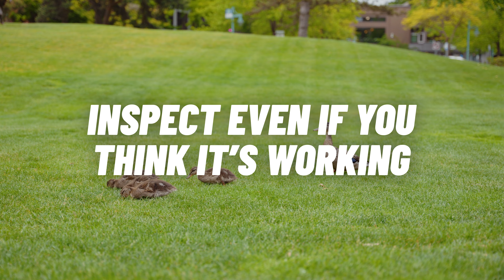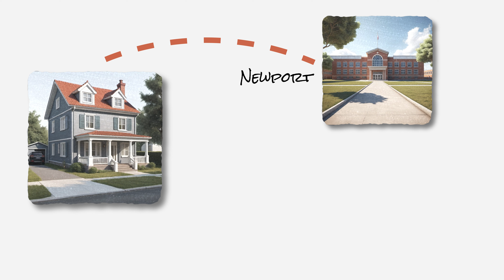Seattle Realtors Talk About Their HORROR STORIES | Septic EXPLOSION & Rat INFESTATION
Join Seattle's top real estate experts, Jason Mesnick and Chris Dalto, as they reveal their most shocking horror stories in the real estate industry. From septic explosions to rat infestations, these seasoned professionals have seen it all! In this gripping episode, Jason and Chris share the gruesome details of these nightmare scenarios and explain how they managed to turn things around to successfully sell the homes. Whether you're a real estate enthusiast, a homebuyer, or just love a good story, you won't want to miss this thrilling and insightful video.